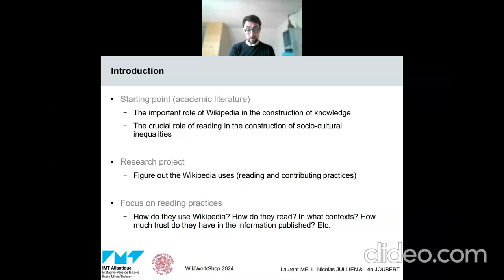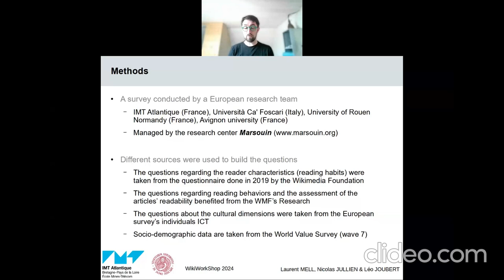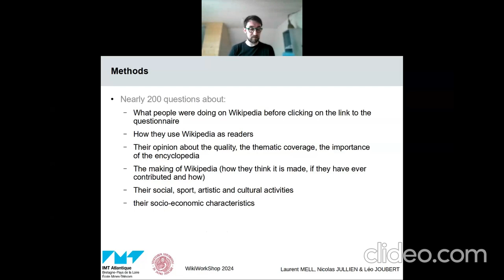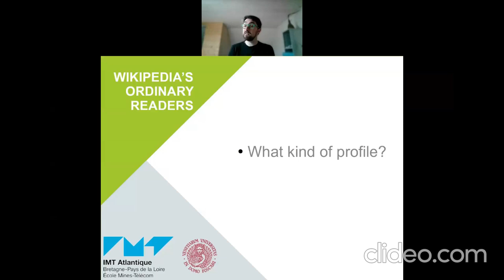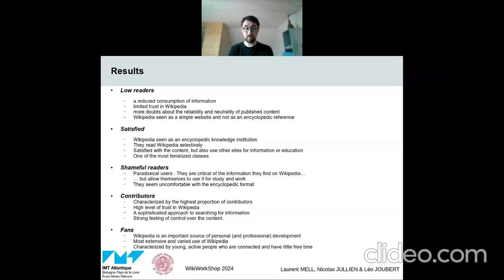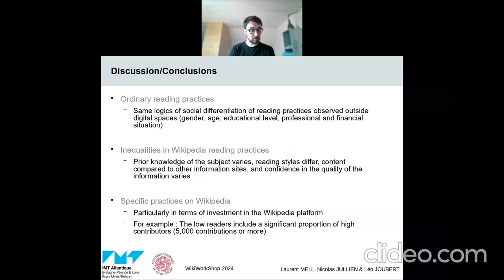Readers & Audiences- Wikipedia’s ordinary readers